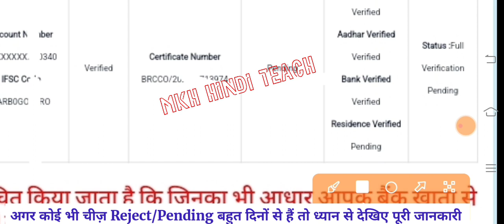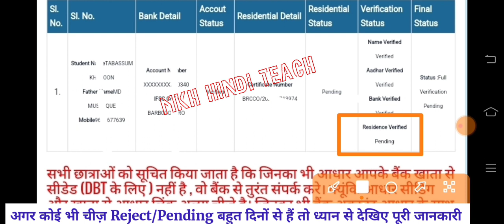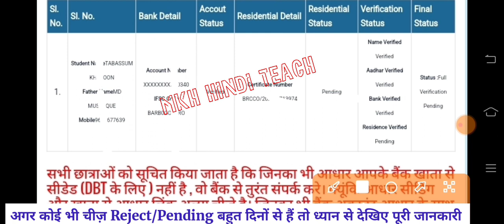▶🔴 kanya utthan yojana bihar online 2023 || mukhyamantri kanya utthan yojana 2023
graduation Scholarship 2023 kab aayega
kanya utthan yojana bihar online 2023 list kaise dekhe

Suggested tags:-
kanya utthan yojana ka user id kaise pata kare
kanya utthan yojana bihar online 2022 user id password